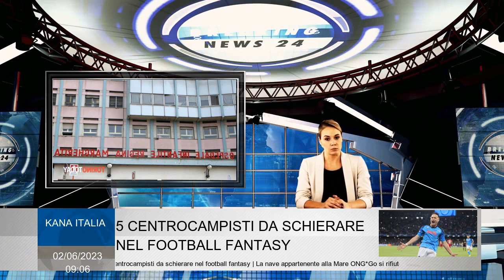con un intervento in endoscopia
Un neonato a tre mesi con una rara malformazione che ha causato la discesa una parte del cervello nel naso è stato gestito con successo all'ospedale infantile di Regina Margherita Torino. Questo è il primo caso nel mondo dell'intervento in endoscopiaun così giovane paziente con il mielomenningocele nasale, una condizione che impedisce la chiusura della base del cranio e che può causare meningite e problemi respiratori. L'operazione era necessaria perché il bambino non poteva respirare bene e rischiava il soffocamento. La tecnica endoscopica lo fecePossibile rimuovere la parte del cervello in eccesso senza aprire il cranio e con complicazioni più basse rispetto alla chirurgia tradizionale. Il programma iniziale sarebbe stato quello farla crescere fino ad almeno 8 mesi e quindi gestirlo secondo la letteratura medica, ma le condizioni respiratorie del bambino sono gradualmente peggiorate, fino a quando, non essendo arrivato nel terzo mese vita, è stato deciso intervenire Altrimenti, il bambino avrebbe incontrato un blocco totale della respirazione e dovrebbe quindi essere sottoposto a un intervento tracheostomia per respirare. A seguito alcuni colloqui con i neonatologi, sebbene nella letteratura medica non vi fossero alcun premio precedente questo tipo interventi eseguiti prima del sesto mese età, è stato deciso procedere con un intervento endoscopia. Dopo aver spiegato ai genitori il problema del bambino eLa possibilità di eseguire un intervento endoscopico, hanno accettato e il bambino è stato gestito con un intervento tecnicamente difficile della dott.ssa Paolo Tavormina , insieme al dott. Federica Peradotto, il suo collaboratore eDr. Paolo PACCA, Aiuto della divisione di neurochirurgia pediatrica . I chirurghi Dipartimento Patologia e cura bambino "Regina Margherita" sono entrati attraverso il naso neonato con fibre ottiche hanno permesso di monitorare cosa successo a a cosa successo aAllinterior nel punto cruciale e quindi operare con microstrumenti, hanno permesso chiudere, attraverso la mucosa paziente, il buco alla base cranio. L'intervento ha avuto un risultato positivo. Il bambino è bene e ha uno sviluppo intellettuale psicologico assolutamente normale.